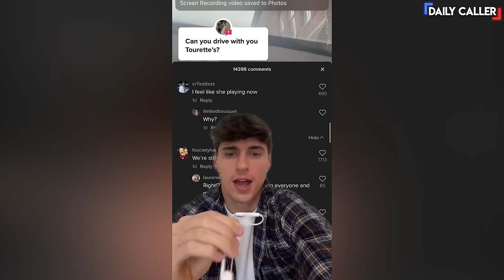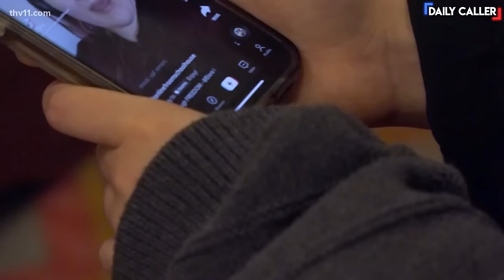Girl With Tourette’s Syndrome Tells Chris Cuomo To F-Off!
Chris Cuomo interviewed a social media influencer with Tourette's syndrome